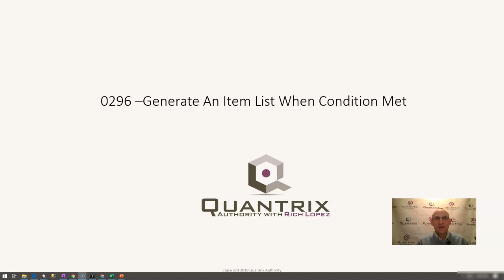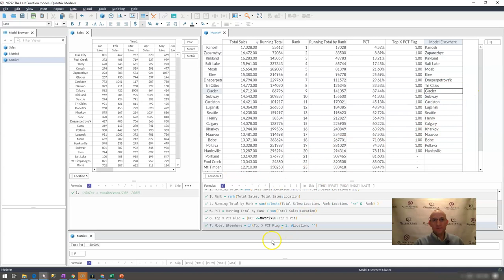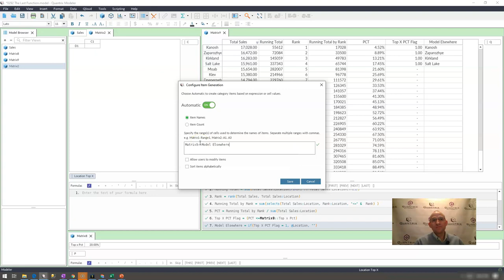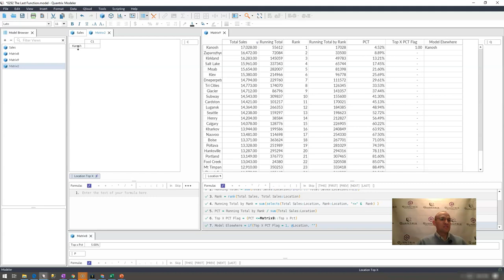Learn Quantrix Modeler: Generate an Item List (Category Items) When Condition Met 0296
How to create a dynamic category in Quantrix.  How to populate items into a row or column automatically in Quantrix when a condition is true (or false).